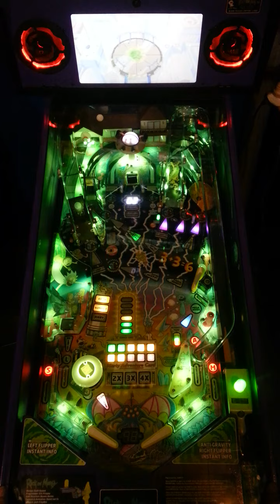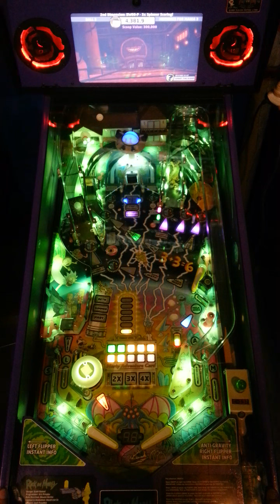Rick and Morty Pinball - Spooky Pinball - Scary Terry!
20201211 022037